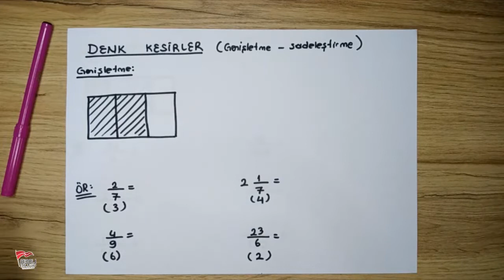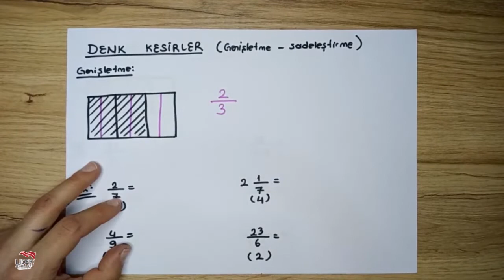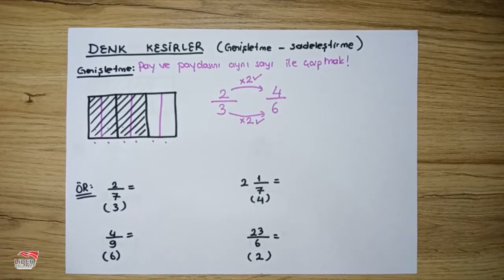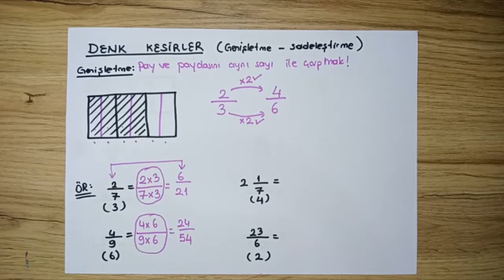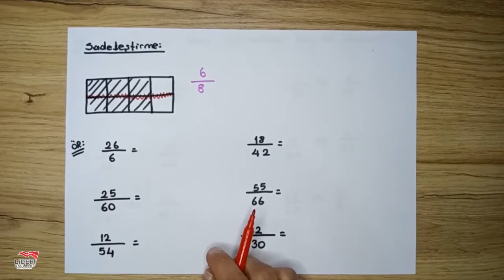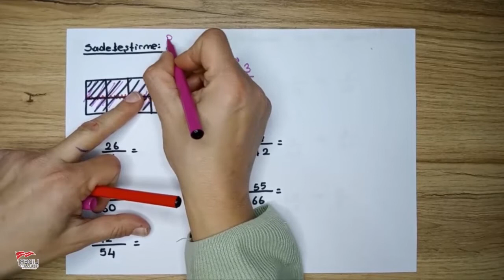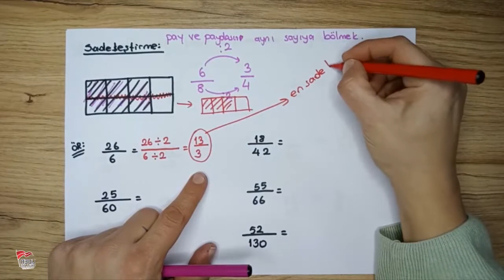DENK KESİRLER - 1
5. Sınıf Matematik